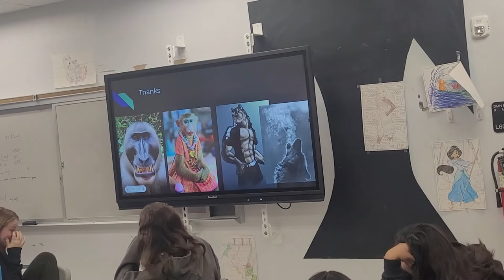wolves and Gorilla